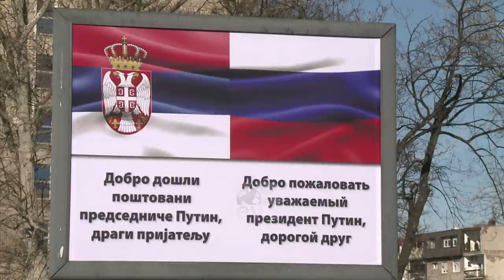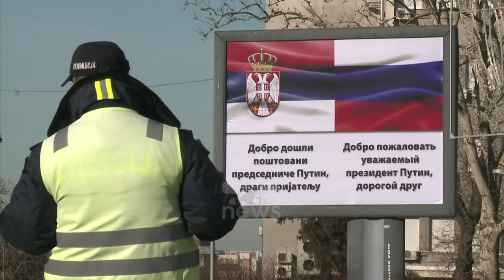Top News- Putini do ta heqë qafe Vuçiçin!/Rusia, prapaskenat, si po e përdor Serbinë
Rusia po e përdor Serbinë dhe presidenti Vladimir Putin do ta heqë qafe Aleksandar Vuçicin në momentin kur nuk do tw jetë i dobishëm për të.
Ka qënë ky paralajmërimi i eksperti për çështjet e Ballkanit, Janusz Bugajski, i cili ngre alarmin në një intervisrë se Rusia ka ndërhyrë dhe do të vazhojë të ndërhyjë në Ballkanin Perëndimor.
Sipas analistit të njohur, Rusia dhe Serbia ashtu po e përdorin njëra-tjetrën ashtu si Milloshevici dhe Jelcini në vitet e 90. Putini dhe Aleksandar Vuçici sipas tij, po hfrytëzojnë njëri-tjetrin për ta zgjedhuar ndikimin e tyre.
Bugajsi thotë se falë afrimit me Rusinë, Serbia tentojnë të krijojnë një botë mini-serbe në Ballkan.
“Edhe Kosova është në pjesë e këtij bashkëpunimi, ku i vetmi problem për Vuçiqin është se Putin është shumë më i fuqishëm se ç’është ai. Putini është ai që do ta shfrytëzojë më shumë Vuçiqin për përfitime të tilla dhe do ta heqë qafe në momentin kur më nuk është i dobishëm për të”, shtoi ai.
Ai ka theksuar se Ballkani është i rëndësishëm nga ana strategjike për Rusinë, sepse jep qasje në pjesë të tjera të Evropës. Rusia mund t’i përdorë vendet e rajonit,sipas analistit, ndaj fuqive të tjera në Evropë
“Ajo është duke e shfrytëzuar Sërbinë dhe Ballkanin për ta zgjeruar fuqinë e vet, të kufizojë zgjerimin e NATO-s, BE-së dhe të njëjtën kohë të krijojë probleme për Shtetet e Bashkuara, si shpërqendrim për atë siç është duke e bërë në Ukrainë”, thekson ai.
Analisti thotë se Serbia sështë një aleat i përafërt, por i dominuar

Pamje :AFP